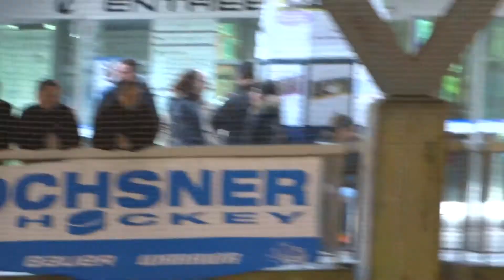NICE CP MEYRIN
Tournoi Genève PICOLLO 2014
NICE contre CP MEYRIN